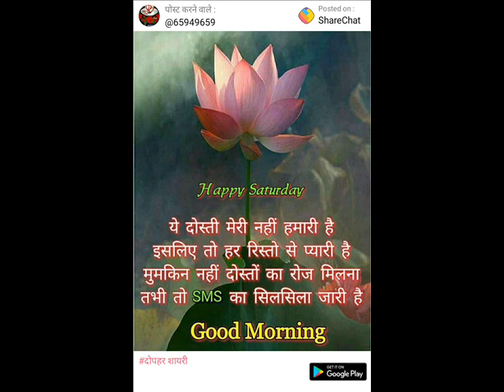उपन्यास कसक - लेखक - श्याम मनोहर जोशी - (4)